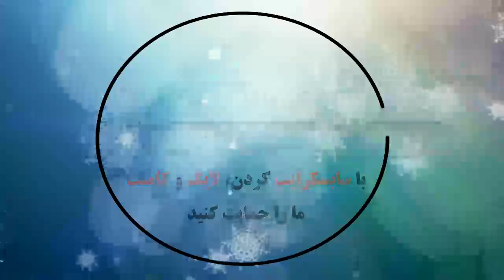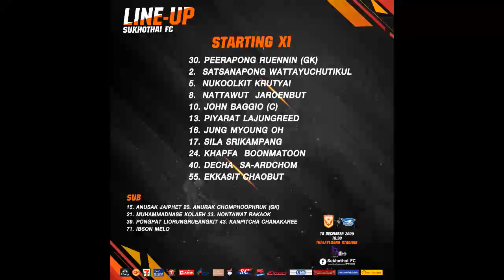สุโขทัย เอฟซี 1 - 2 ชลบุรี เอฟซี | โตโยต้า ไทยลีก 2020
Sukhothai FC 1 - 2 Chonburi: All Goals & Extended Highlights